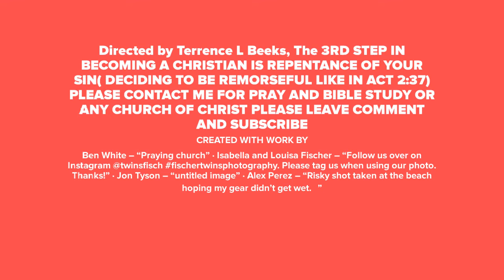ENCOURAGEMENT IN A DISCOURAGING WORLD TERRENCE L BEEKS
You are the Dream and The Hope that God in Christ Jesus Made you to be. Acts 2:38 Repent and Be Baptized for Remission of Sins, THEN YOU will receive God's Gift daily Guidance from the Holy Ghost!!!